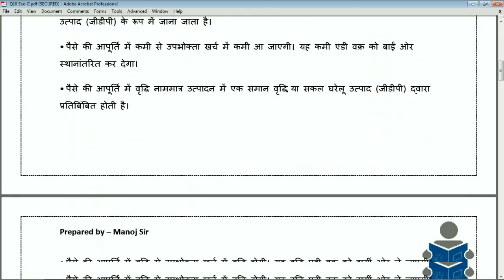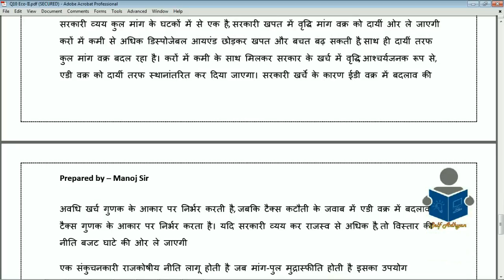Impact of Monetary and Fiscal Policy on Demand | B.A Eco Notes and B.com Eco notes for 2nd year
Macro Economics Important Question Notes for B.com Eco Notes & B.A 2nd year Eco Notes
Impact of monetary and fiscal policy on Demand

अन्य छात्र को साझा करें (Share to Other Student)

B.Com Economics 2nd year / B.A Economics 2nd year

My Personal Face-book Account (Any Query – Project or Website Develop)

Download Tally PDF and Learn
Prepared By (Manoj Sir)